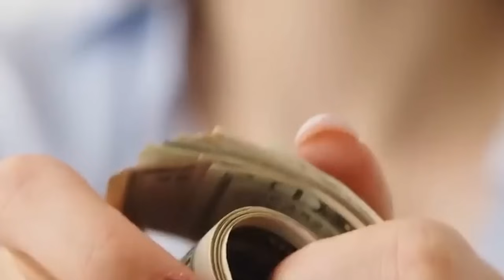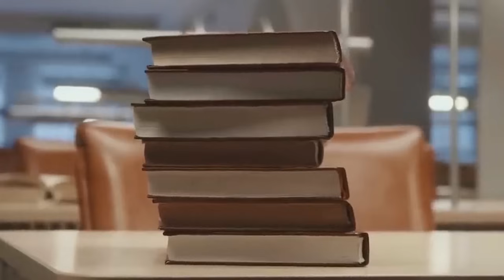GODINAMA SAM ĆUTALA O ROĐENJU MOJE ĆERKE,ALI KAD JE DOBILA POSAO U BOGATAŠEVOJ VILI,MORALA SAM DA...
@Mask II
 @Mask Channel